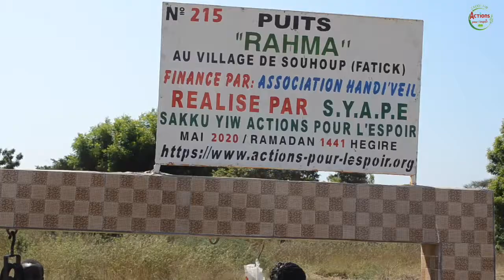SYAPE SAKKU-YIW: INAUGURATION DU PUITS RAHMA, VILLAGE DE SOUHOUP, FATICK, SENEGAL